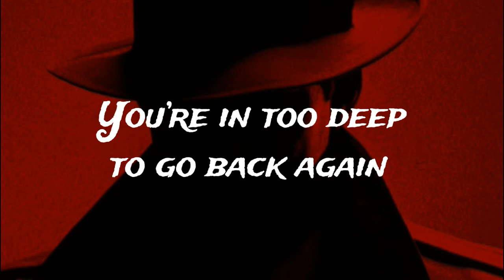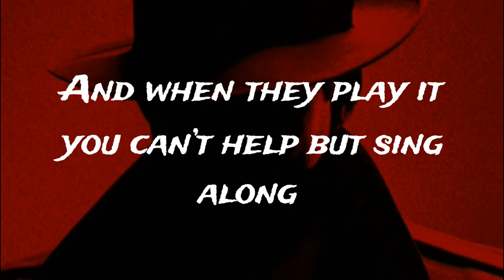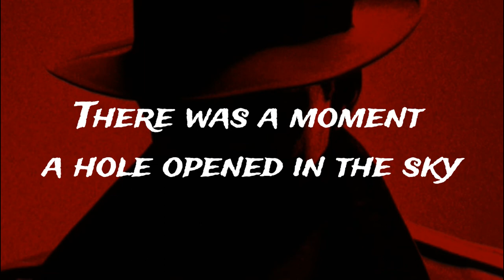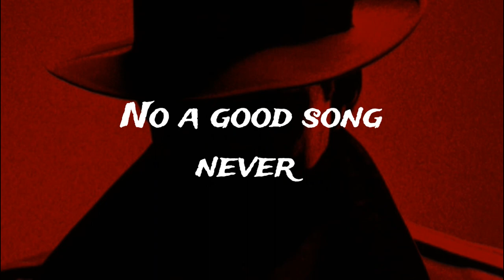Saint Motel - A Good Song Never Dies (Lyrics)